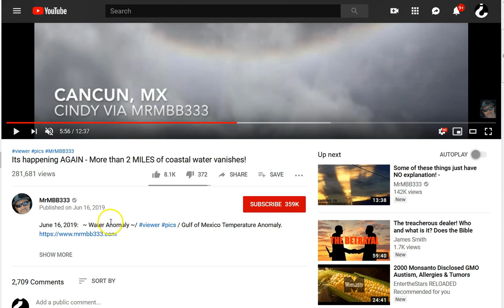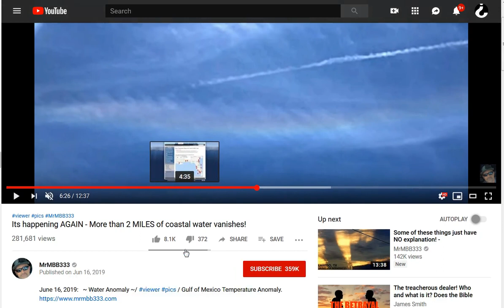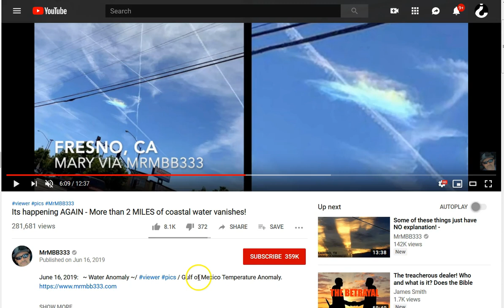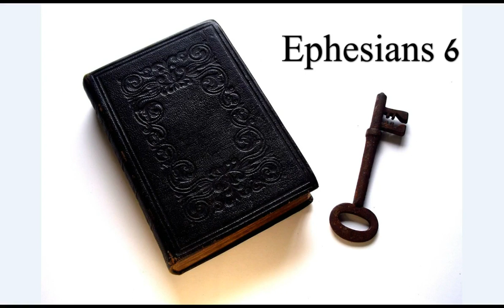"Good" People Lie, Leading Many Astray! A Rebuking.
Good people lie, almost exclusively out of fear. Pray for MRMBB333. He has been gaining much notoriety in the “stranger things” genre these days.(deceived by “success”) He is misleading (lying to) a VERY large group of people! NOT GOOD! He is trapped in the world (flesh) with fear of Lack of “stuff”! Money, prestige, popularity, acceptance. etc.. The world is decaying and dying. LARGELY due to chemtrails (geoengineering) this is “Evil Manifest”. If the world loves you, then you are of the dying and decaying world. Come out of the lies to the only Truth and Life which is in Jesus Christ. The ONLY Savior from this dark, dying world. His peace and grace to you all.

Amen.